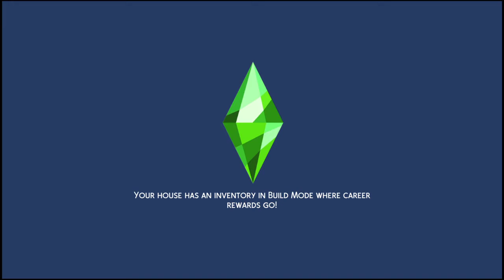Making New Friends!! The Sims 4 Gameplay (Part 31)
Today we try to complete Sayori's Aspiration!